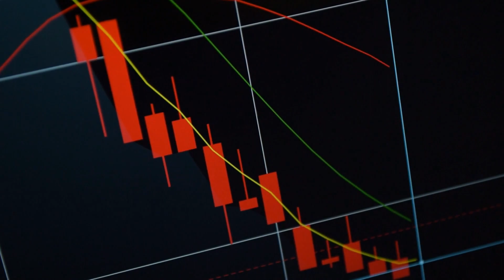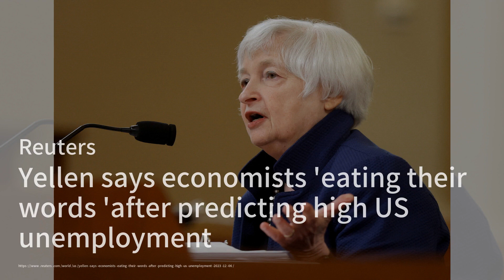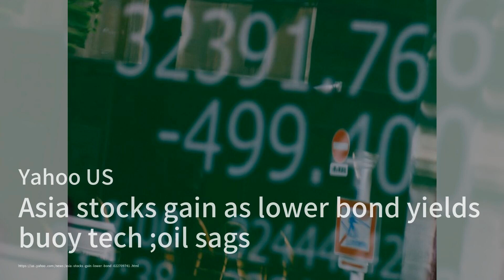A $14 Billion Rout Makes HKEX World’s Worst-Performing Bourse；PBOC Steps Up Yuan Support Via Fixing